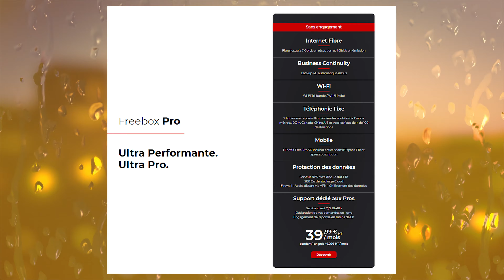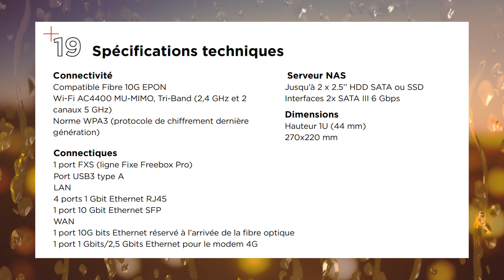FREE lance FREEBOX PRO dès 39,99€ HT par mois SANS ENGAGEMENT, une OFFRE ENTREPRISE au top ?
🔥 Pour me soutenir :
La Freebox Pro vient tout juste d'être lancée par Free. Voici le contenu de l'offre et des détails sur sa fiche technique. Je parle aussi de l'offre mobile Free Pro 5G. Au final est-ce une offre internet pour entreprise intéressante ?

🎬 Chapitres
0:00 Introduction
0:47 L'offre fixe
1:56 L'offre mobile
2:54 Freebox Pro et débits
6:32 Récap
7:32 Conclusion